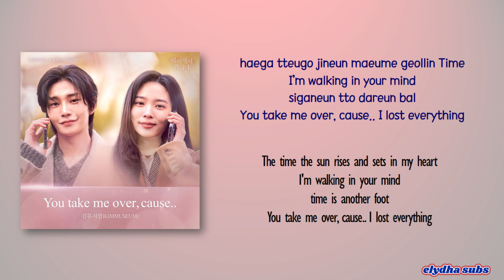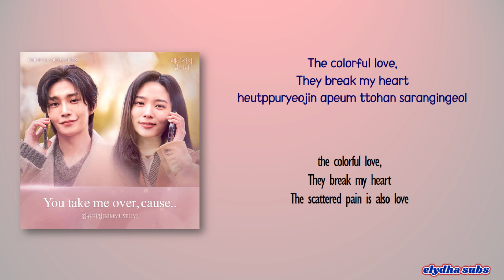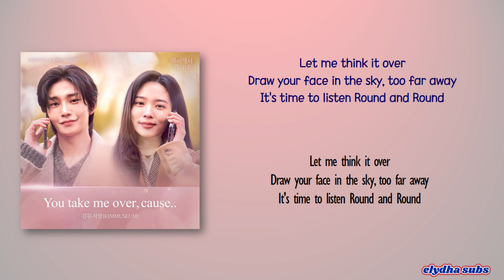KIMMUSEUM - You take me over, cause.. [Sometimes - For Sale Because I Broke Up OST] [Rom|Eng Lyric]